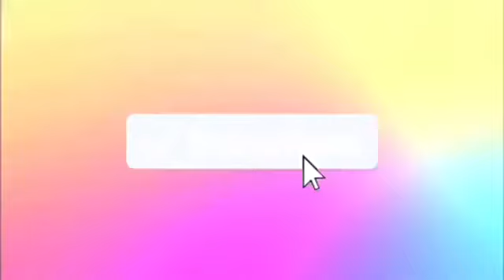THANKSGIVING MEAL LEFTOVERS | LET’S JUST EAT & CHAT IT UP!😄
👋🏿Hello, Hello, Hello LiChellians!
Welcome back to another episode
of The I Love LISA MICHELLE Show!

🌺In Today’s Episode, you’ll be joining YOUR GIRL, YOUR LADYBUG Lisa Michelle as she eats the last of her Thanksgiving Dinner.

So COME ON, LiChellians, SIT BACK, RELAX & ENJOY THE SHOW !😘 And BE QUICK WIT IT!. LEGGO!💝

$LadyElJay

The I Love LISA MICHELLE Show

🌸I hope you enjoyed this episode of The I Love LISA MICHELLE Show.
🙏🏿Be Blessed!🌟

•MUKBANG:  Eating a large amount of food in front of an audience.

•”(ASMR):  Autonomous sensory meridian response is an experience characterized by a static-like or tingling sensation on the skin that typically begins on the scalp and moves down the back of the neck and upper spine.”

There are many different types of ASMR triggers.  Some people get ASMR when hearing paper scrunching, fingernails scraping across a chalk board, listening to someone crunching while eating, whispering, wet mouth sounds and many other triggers.  Everyone is different.

Some people cannot tolerate sounds.  This is a disorder called Misophonia.

Basically, people getting overly angry when they hear eating sounds and other trigger sounds.  There are so many.

“Misophonia, literally “Hatred Of Sound”, was proposed in 2000 as a condition in which negative emotions, thoughts and physical reactions are triggered by specific sounds.

Misophonia is not classified as an auditory or psychiatric condition, and so is different from
phono-phobia (Fear Of Sound); there are no standard diagnostic criteria, and there is little research on how common it is or the treatment.  Proponents suggest Misophonia can adversely affect the ability to achieve life goals and to enjoy social situations.”
If you do not like eating sounds, gulping, burping or other trigger sounds, this content is not for you.

So, if you are triggered by these sounds, you will want to exit before hitting play.